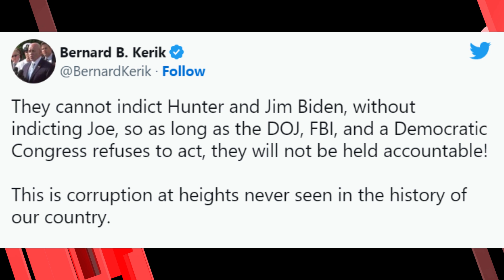Joe Rogan: Biden’s Scandals Are Being Virtually Ignored By The Establishment Media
Joe Rogan, host of one of the most popular podcasts in the world hosted mixed martial artist Jorge Masvidal on his show Wednesday and commented on President Joe Biden’s scandals. Rogan noted that Biden’s scandals are being virtually ignored by the establishment media, while the political prosecution of President Donald Trump has been feverishly covered.